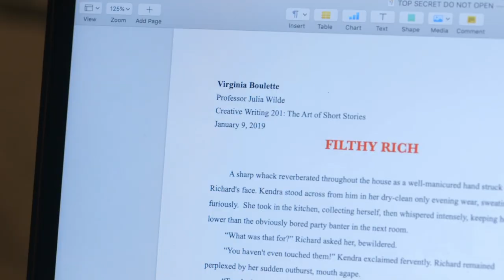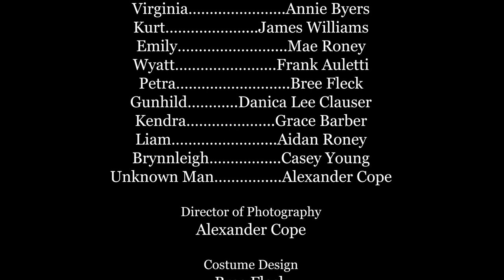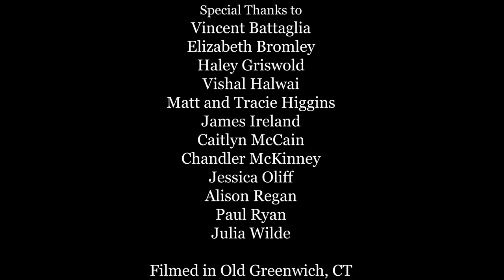Filthy Rich | Episode Five | Take Off Your Shirt And Tell Us What Happened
There’s a group makeout scene, okay? We’re just as disgusted as you are. Oh and Liam comes out of the closet.

Filthy Rich will air every Tuesday and Thursday at 12 pm until August 22nd.

CAST
Roxy Arecco as Veronica

Frank Auletti as Wyatt

Aidan Roney as Liam

Mae Roney as Emily